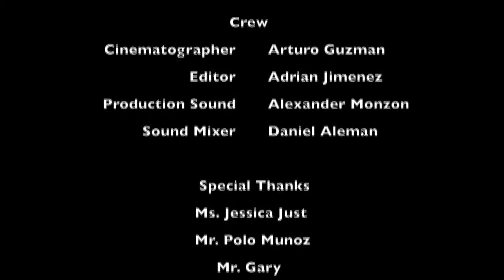The Chase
Greenwood Elementary, Montebello Unified School District